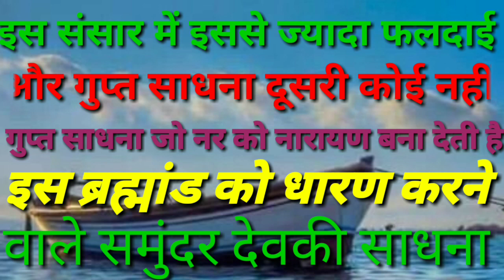समुंदर देव साधना जो नर से नारायण बना सकती है आज तक का सबसे शक्तिशाली गुप्त चमत्कारी मंत्र करके देखे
इस संसार में इससे ज्यादा फलदाई और गुप्त मंत्र दूसरा नहीं हो सकता यह नर को नारायण बनाने का समर्थ रखता है
मंत्र
ओम नमो भगवते समुंद्राय देही रत्नानी देही रिद्धि सिद्धि देही सर्वसुखम  मम सकल कष्ट हरू जलेश नमोस्तुभ्या स्वाहा
साधक का अपने ऊपर पूरा नियंत्रण होना चाहिए सागर की तरह उसे शांत रहना आना चाहिए नहीं तो बहुत बड़ी हानि हो सकती है
जिससे साधक का अथवा जनसाधारण का नुकसान भी हो सकता है
साधक का हर वचन सार्थक होता है
भूत प्रेत पल में भाग जाते हैं